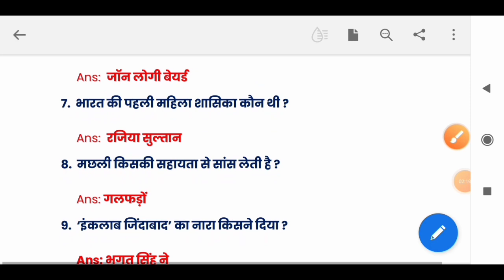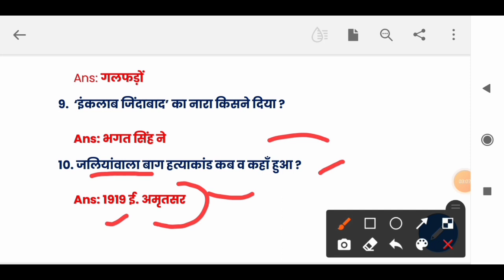Important General Knowledge Questions Answer for All Competitive Exams l GK questions for Olympiad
Gk
General knowledge
Important gk questions and answer
1000 gs gk
ssc cgl, chsl, cds, nda
100 Most Frequently Asked Simple GK Quiz
General Knowledge GK Questions
Gk
General knowledge
Important gk questions and answers for competitive exams
General Awareness MCQs For All Exams
India GK Quiz
25 Basic General Knowledge Questions & Answers
India General Knowledge Quiz
250 FAQs
UPSC, PSC & Other Competitive Exam Preparation